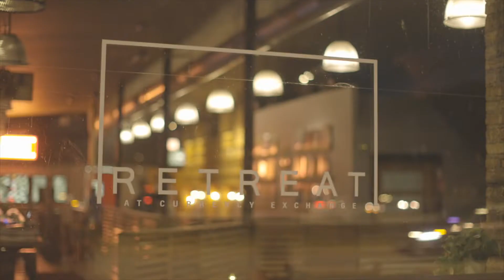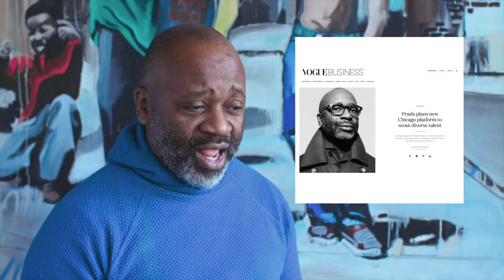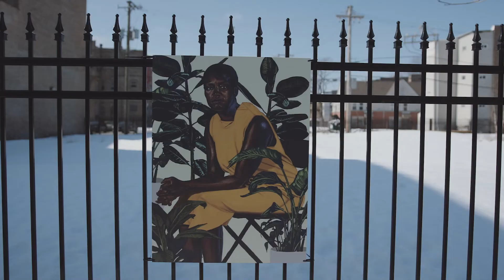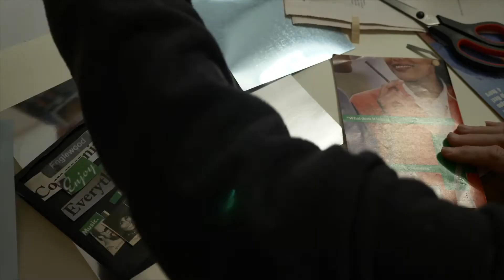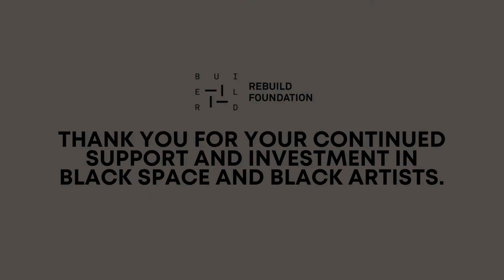Rebuild Foundation's 2021 Impact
In 2021, as Rebuild Foundation continued to face the COVID-19 pandemic head on, we redoubled our commitment to supporting artists, investing in Black space and demonstrating that the South Side is rich in creative potential and talent.

Thanks to the generous support of our donors, partners and supporters, we were able to enhance our impact in Greater Grand Crossing and throughout the world. Here's a glimpse into our work as we approach 2022 with enhanced enthusiasm for empowering artists and our creative communities.